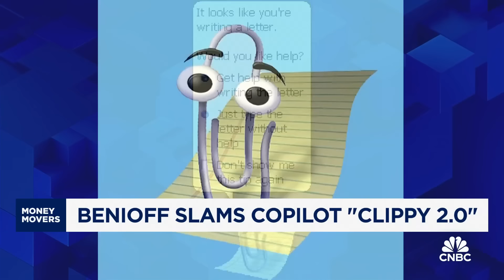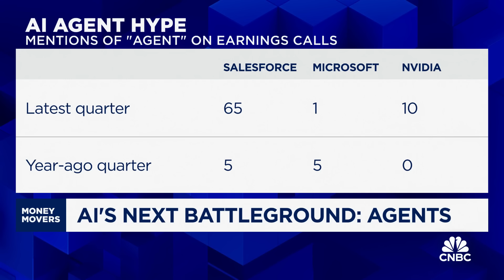Microsoft takes aim at Salesforce with new autonomous AI agents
CNBC's Deirdre Bosa joins 'Money Movers' to report on Microsoft's new enterprise AI tools.